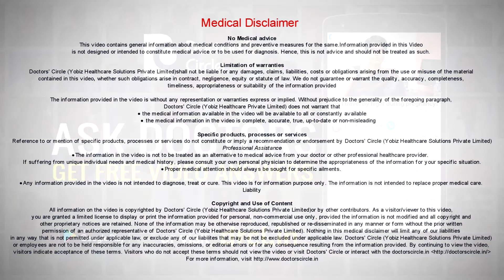Is it possible to do HIV test with semen sample & its accuracy? - Dr. Ramakrishna Prasad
Yes, the semen certainly contains the HIV virus in those who are infected with HIV and especially if they are not on treatment, and do not have an undetectable viral load. Semen can be detected for the HIV virus. The test to perform is a PCR test, but please note that this is not a commonly or routinely done clinical, test, they do use this in research and can be very valuable in certain settings, but this is not a routinely done test or available test. If you have a particular reason which makes you feel that this will be a valuable test. I would advise you to speak with well qualified HIV specialists who can guide you with this.